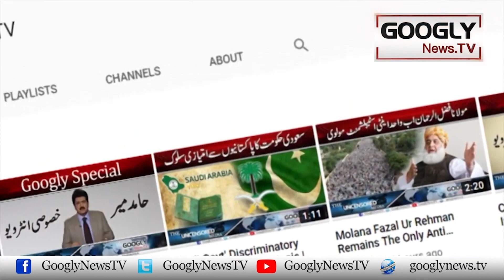Chawal Kai Danay Per Polo Ka Maidan Bananay Kei Kahani | Googly News TV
Chawal Kai Danay Per Polo Ka Maidan Bananay Kei Kahani